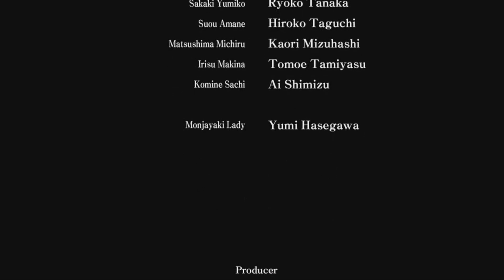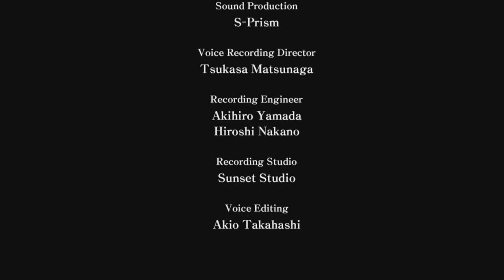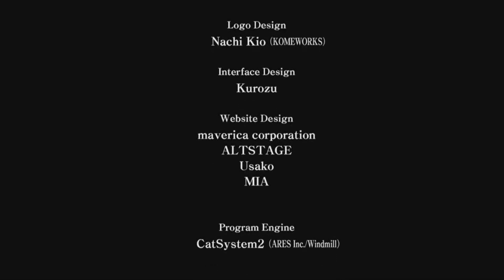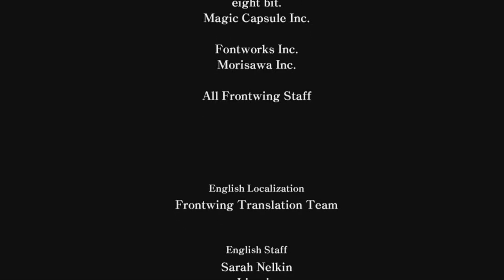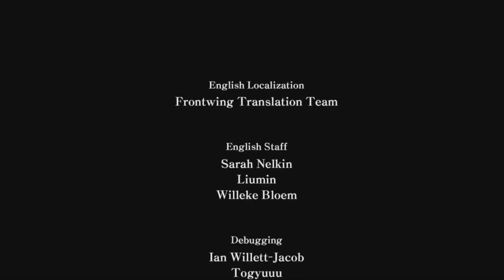A DAY IN THE LIFE | Let's Play The Leisure of Grisaia (Blind) | One Shot LP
The Fruit of Grisaia is the first in a trilogy of visual novels by Frontwing. Each labeled by the 'Grisaia' label, The Fruit of Grisaia follows Kazami Yuuji, a mysterious boy looking to experience a "normal" school life for once. What will he find? Let's find out.

Probably